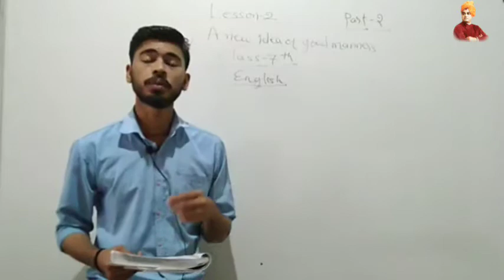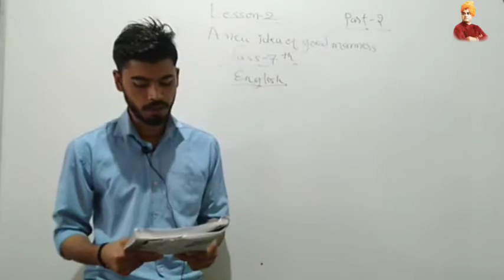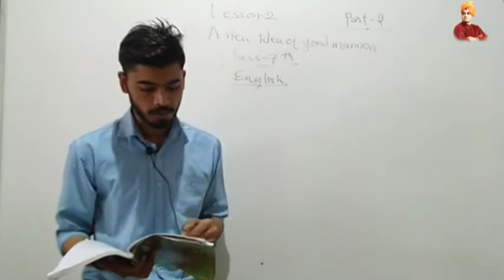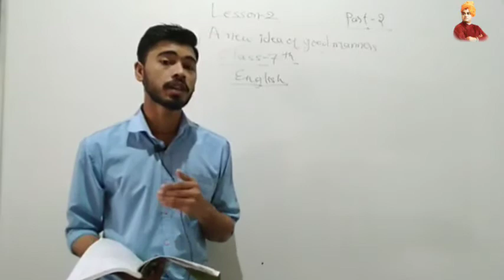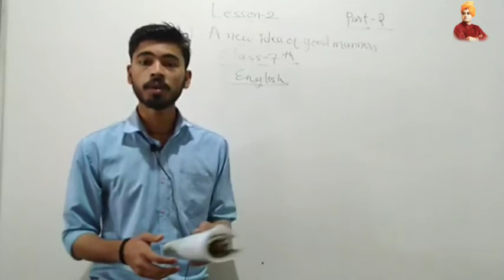A new idea of good manners | Lesson 2| part 2 | english | class 7th | by supyar sir